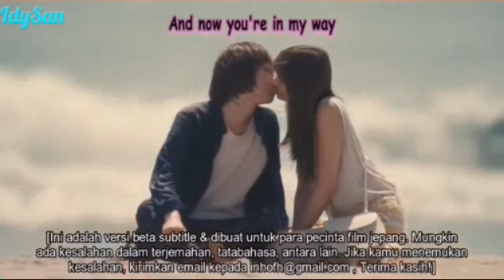Momo & Kairi (LIVE ACTION: PEACH GIRL)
hola que tal la recomendacion de hoy es sobre una pelicula que esperaba muchisimo y es PEACH GIRL la amo es de las historias mas hermosas que hay y tiene uno de los triangulos amorosos que mas me ha echo sufrir veanlo.

 ❥ Cancion (Floatinurboat x Chris Linton - Holding On )

 ❥ SOBRE MI
Holi me llamo IdySan subo videos de recomendaciones de series, peliculas, animes, mangas, manhwas, doramas y mucho mas. Me gusta compartir lo que veo.nbbbb